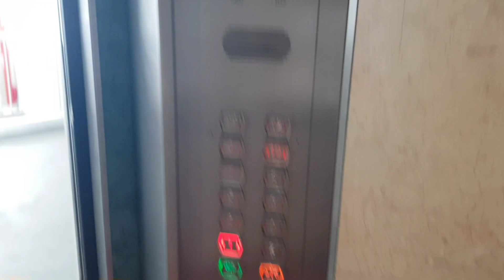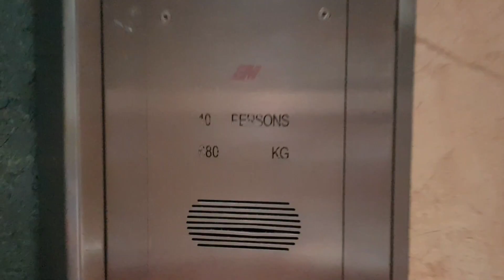EM lifts at Blk 404 Ang Mo Kio Ave 10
Blk 403 Ang Mo Kio Ave 10 has PWS Speakers installed at the side of the highest part of the original lift shaft. And for whatever reason, this lift has pitch changing door buzzer just like Blk 93 Bedok North Ave 4 Lift C.

Manufacturer: EM Services/Shenyang Brilliant (BLT)
Floors: 1, 2, 3, 4, 5, 6, 7, 8, 9, 10, 11, 12
Capacity: 10 persons 680kg
Year installed: 1979
Year refurbished: 1990s
Year replaced: 2009
Rating: 50/50
History: Replaced, previously Fujitec